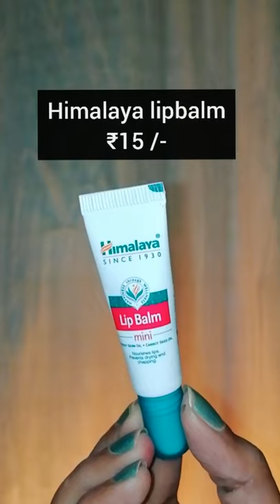Top 5 Affordable Lip Balm Starting ₹5/- |under ₹150/